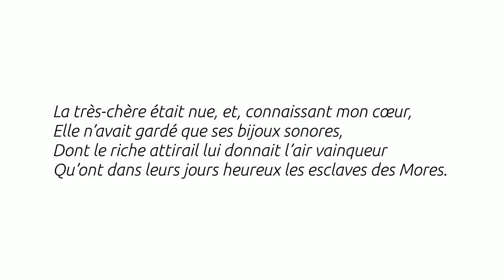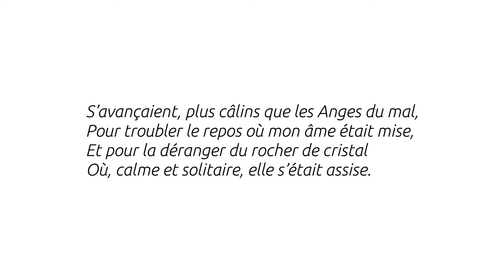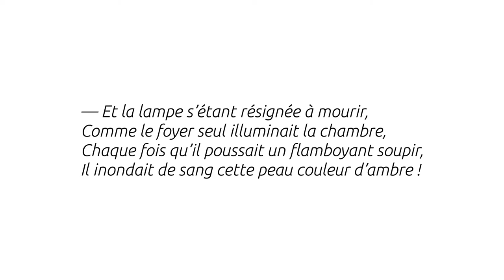Les Bijoux - Charles Baudelaire - Thalie Envolée (HD)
Enregistrement audio du texte « Les Bijoux » de Charles Baudelaire dans le cadre du projet Thalie Envolée

Crédits :

Texte : Charles Baudelaire
Interprétation : Antoine Giet
Captation & mixage : Aurélien Lebourg
Vidéo : Antoine Motte dit Falisse